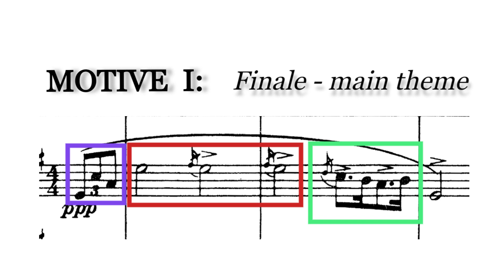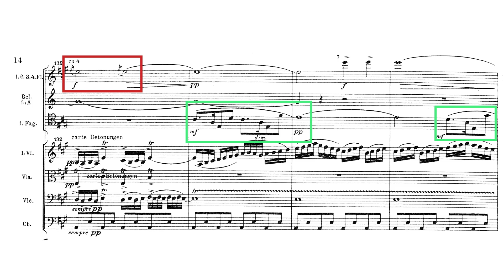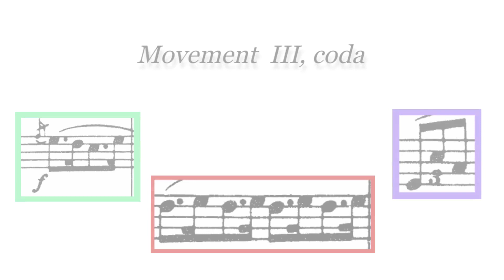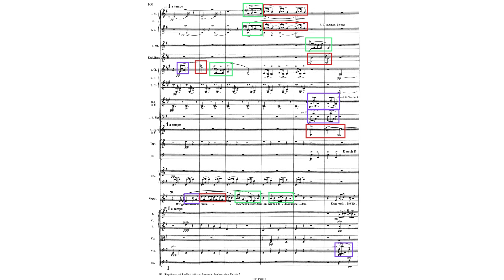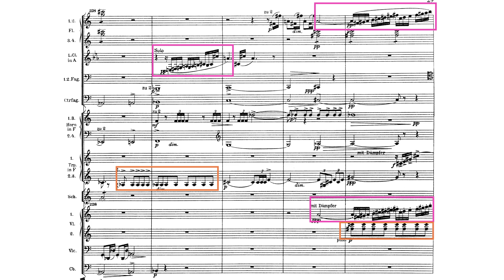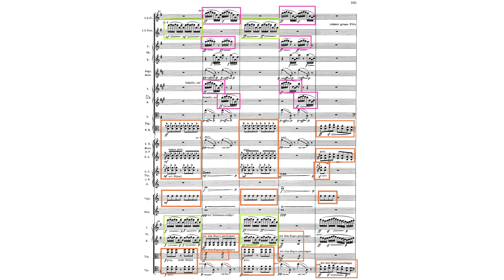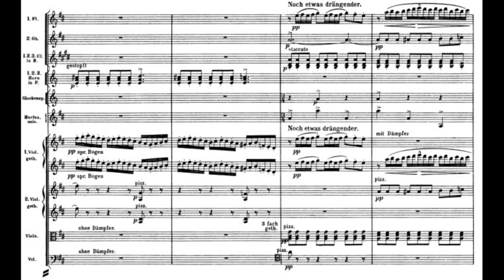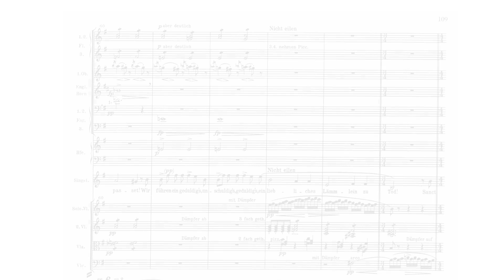Cyclical motives in Mahler's 4th symphony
The cyclical nature of Mahler's 4th symphony is very crucial for a deeper understanding of its themes, motives, and ideas. As the critic Max Graf put it, Mahler's 4th symphony has to be read “from back to front like a Hebrew Bible”. By binding the otherwise absolute movements to the inherently programmatic poetic themes of the finale, Mahler was able to connect the Fourth into a greater conceptual, teleological whole. This means that throughout the symphony it is as though there are 2 pieces playing. One is internal, which are the "self-contained" movements, while the other is a series of interlocking motives, textures, and tonalities, all anticipating/setting up the finale. But it's important to note that these two modes of music are intimately connected. The moments that anticipate the finale don't only insinuate themselves into the sonata process but are born out of it as well. Ultimately, our aim should be to hear the many anticipations of the finale not as isolated “premonitions,” but as deeply entangled with the sonata process itself - related to its themes and bound up with its goals.

0:00 - Title

MOTIVE 1 - "Himmlische Leben"
0:06 - I split the theme into 3 distinct motives: the triplet figure highlighted in purple, oscillation between two notes highlighted in red, and a turn highlighted in green.
0:24 - Movement 1, first theme. In the first theme of the first movement, we can find both purple and orange motives of the himmlische Leben theme. Both are developed throughout the movement, with the green motive's dotted rhythm variant being particularly important.
1:01 - Movement 1, second theme. In the second theme, we are introduced to the red motive. At this stage, it is still a long way from its final form in the himmlische Leben theme, but it sets up an important moment in the development.
1:30 - Movement 1, development theme. Derived from both themes of the exposition, the development theme utilizes all motives of the himmlische Leben theme. Its first appearance in the flute features the dotted green motive as accompaniment, while the melody adds dotted rhythm to the red motive from the second theme, bringing it one step closer to its final form. In the theme's second and third triumphant statements, the purple motive is added in the accompaniment, with green and red motives constructing the melody.
2:13 - Movement 3, coda. In the coda of the slow movement, the brass quotes the development theme mentioned above, this time with all 3 motives in the melody.
2:45 - Finale, final form. The main theme of the finale extensively uses all 3 motives. The soloist elaborates on the green motive with triplet figures while preserving its recognizable turn contour. All 3 motives are developed throughout the movement.

MOTIVE 2 - "Sleighbells"
3:45 - Movement 1, introduction. The theme is constructed out of repeated notes highlighted in orange, a fidgety line in green, and a descending sequence in pink. If the Himmlische Leben theme represented the innocent and naive side of the music, the sleigh bells represent something darker.
3:56 - Movement 1, development. Towards the end of the development after the trumpet fanfares (which Mahler later re-used in his 5th symphony) the motives of the introduction receive an extensive development. The pink motive now cascades across the registers in elaborate sequences, while the orange motive's repeated notes also start to move with off-beat accents.
4:22 - Movement 2, scherzo. In the second movement, the orange motive can be heard announcing the macabre outer sections of the scherzo, as if this anxious music is an exploration of the first movement's introduction.
4:35 - Finale, final form. In the finale, the pink motive can either be heard in extremely melancholic settings, or in passages of frenzied excitement, both times building on the cascading sequences from the first movement's development. The orange and green motives however violently explode in bitter episodes of rage and terror. It is only here that they show their true colors, each time interrupting the otherwise meditative atmosphere of the finale. These violent episodes are never really fully resolved throughout the finale.

BONUS - Quotations of Das himmlische Leben in Mahler's 3rd symphony
At first, Mahler intended to use Das himmlische Leben as the finale to his third symphony, so he filled the movements of the third symphony with quotations of the song, just as he did (only much more elaborately) in the 4th symphony.
5:57 - 3rd symphony, 2nd movement can be heard quoting himmlische Leben in the inner scherzo sections.
6:46 - 3rd symphony, 5th movement has many sections almost identical to 4th's finale, only with added bim bam's.